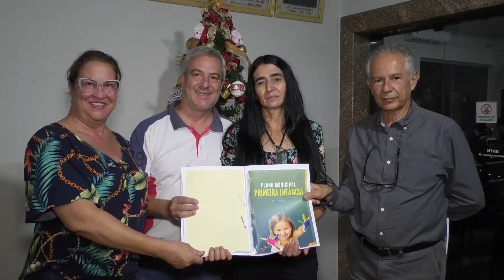Plano Municipal da Primeira Infância é aprovado na Câmara Municipal de Alfenas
Nesta última segunda-feira (12) foi aprovado na Câmara Municipal de Alfenas, o Plano Municipal da Primeira Infância, o documento foi elaborado por meio de parceria entre a UNIFENAS, Secretarias de Saúde, Educação e Assistência Social, dentre outras instituições envolvidas.